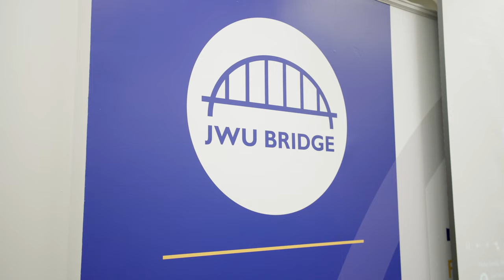Johnson & Wales University Celebrates Diwali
"Attending an event like this feels like home, meeting all of the Indian and international students, talking about stuff we would do at home for Diwali," shares Aniket Thate, a graduate student in the MBA - Finance program. The Bridge for Diversity, Equity & Social Justice hosted a celebration for Diwali, which is a five-day Festival of Light celebrated in different ways across regions of India. Some common practices are lighting clay lamps, setting off fireworks, and gathering with family. "This was my first Diwali away from home. I'm from Mumbai, which is called the 'city of lights' during Diwali. When JWU celebrated Diwali, it was a good feeling."

Want to learn more information about Johnson & Wales?